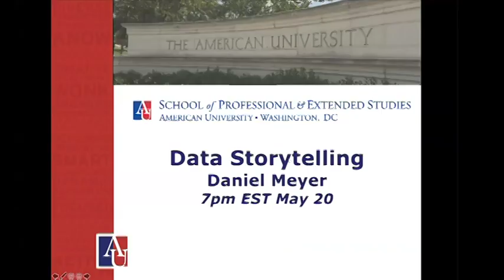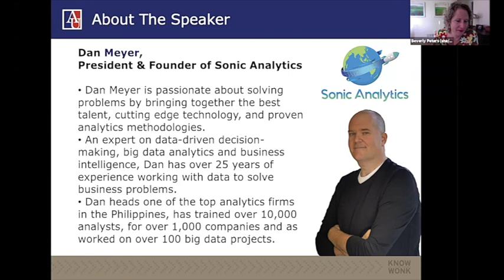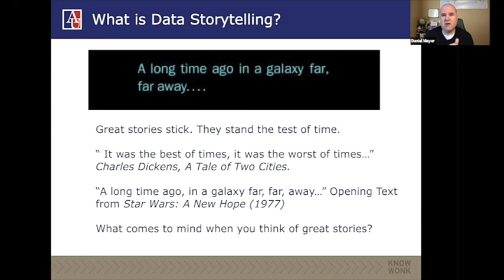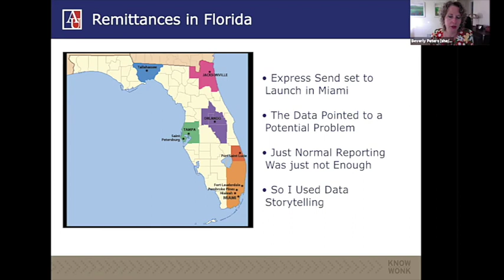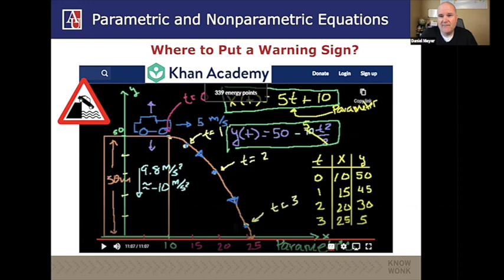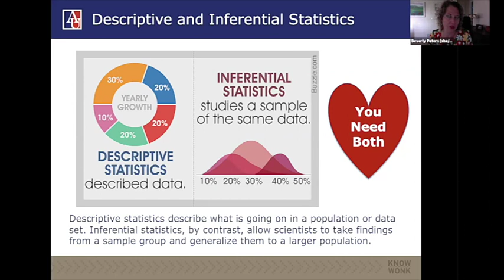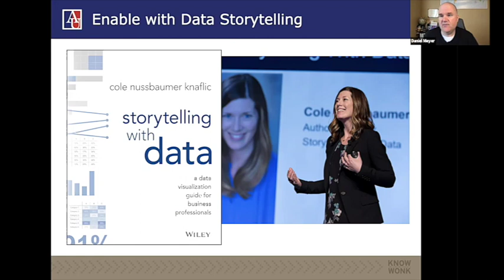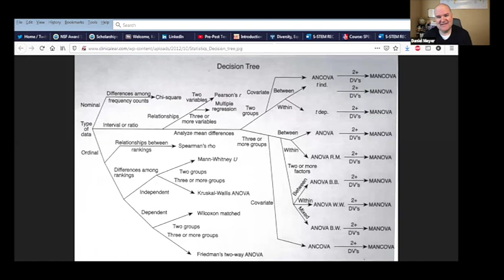Data Driven Decision Making: Elements of Data Storytelling with Daniel Meyer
Parametric and non-parametric equations! Descriptive and inferential statistics! T tests and correlations! How can we use these tools to make sense of data? How can we take data and use it to tell a story?

In this Workshop, "Data Driven Decision Making: The Elements of Data Storytelling," Daniel Meyer shared his experience in taking massive amounts of data and applying various techniques to craft compelling data stories. Data storytelling is the most in demand skill right now in analytics as organizations search for ways to use data to influence decision making.

In small group workshops such as these, Masters and Certificate students and alums have the opportunity to meet with seasoned professionals, continue their evaluation learning, and network. For more information on Measurement and Evaluation programs at AmericanUniversity​​,

Daniel Meyer heads Sonic Analytics and Sonic Virtual Staffing, sister companies that deliver both data analytics solutions and virtual staffing to businesses in the United States and the Philippines. With over 20 years in Big Data and Virtual Staffing, Dan is one of the most sought-after public speakers in Asia and offers big data coaching and analytics training seminars on both sides of the Pacific. Connect with Dan on LinkedIn